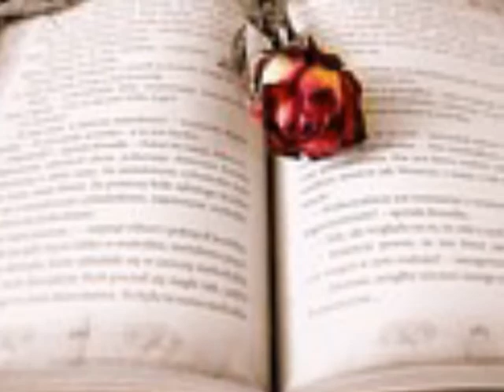쓰리엠Threeem 언제까지나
하지만 너는 다른 길로 가야하잖아
슬픔이 나에게 머물수록 잊을 수가 없어
너에게 아무것도 바라지는 않았어
익숙해진 스타일 네게 맞춰 온 것뿐인걸

*그렇듯 너는 쉽게 나의 곁을 떠나가지만
언젠가 지나간 기억에 네가 외로울꺼야
차갑게 나를 보지마 이렇게 끝날순 없어
해왔던 나의 사랑은 변할 수가 없는거야
서둘러 떠나지는 마 이별은 힘든거잖아
그래도 떠나간다면 기다릴께 언제까지나

*Repeat

시간이 지나면 또 지날수록
너의 그리움으로 꺼져만가는
내모습보며 한숨을 지었지
하지만 아니란걸 알아 아닐꺼라믿어
언제나 너만을 기억할꺼야
오직 너만을 위해서 내 전부를 걸었어
슬프지만 이것이 끝난건 아냐
또다른 시작을 위한거야 Run!

*Repeat

지금까지 날 사랑한다 믿었는데
언제까지나 기다릴수 있었는데
하지만 아냐 그렇겐 안돼
나보다 더 좋은사람 만나야만 돼
니말이 맞아 난 어울리지 않아
쓸데없이 너를 잡고 있는걸
그렇게 너를 믿어줄께
후회해도 나만의 사랑이라 기억하며 잊을께